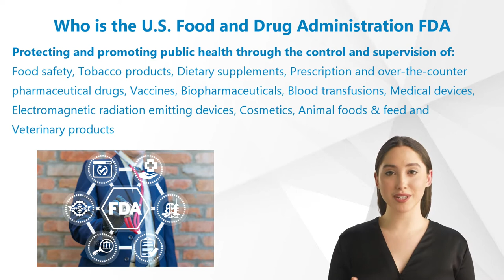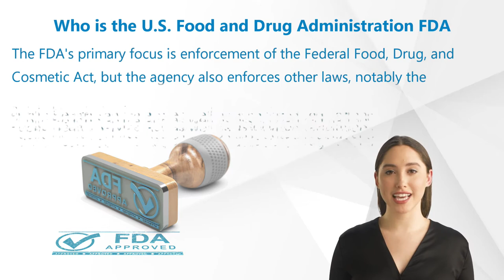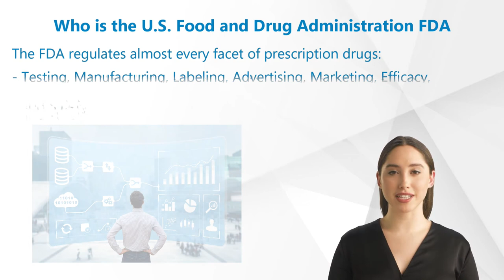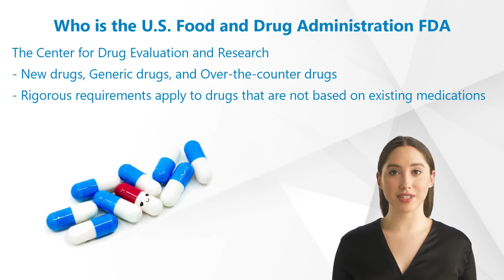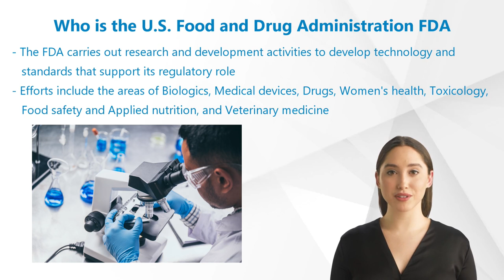Who is the U.S. Food and Drug Administration FDA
What everybody should know about Clinical Trials!
Without clinical trials, we wouldn’t have any vaccines, treatments for cancer, heart disease, diabetes and many others. What should everybody know about Clinical Trials? How are pharmaceuticals and medical devices developed? This is our new video of our series about the basics of clinical trials to give you some answers.